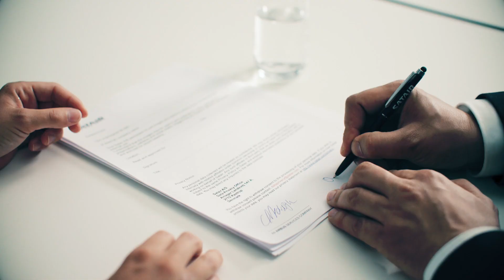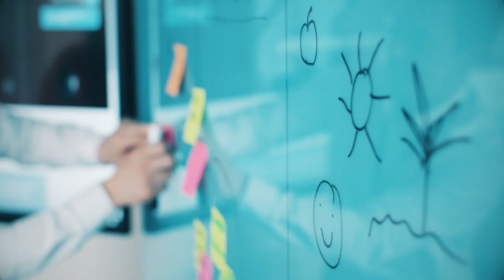Discover life at Satair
Learn about Satair as a company and why you should join our great company.